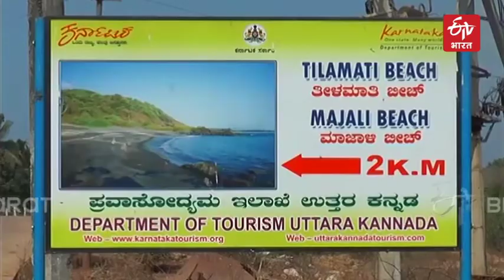कारवार के दुर्लभ काली रेत वाले समुद्री तट | Black Sand Beach | ETV Bharat Uttar Pradesh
हममें से अधिकतर लोग आराम करने के लिए समुद्र तट पर जाना पसंद करते हैं, लेकिन आम तौर पर हमने समुद्र तट के किनारे ज्यादातर सफेद रेत ही देखे हैं. कर्नाटक में यहां एक समुद्र तट है जहां तट के किनारे की रेत काली होती है. उत्तर कन्नड़ जिले में स्थित इस समुद्र तट को माजली का तिलमटी तट कहा जाता है. पर्यटक तट पर काली रेत देखकर मंत्रमुग्ध हो जाते हैं.